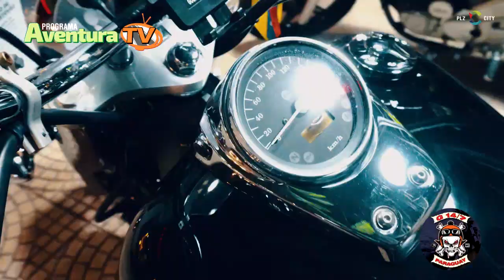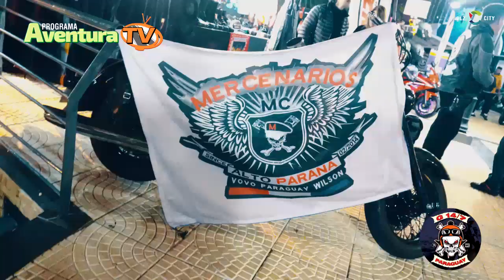5to Encuentro Internacional de Motociclistas G14/7 Moto Club 2023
Imágenes D.A (derecho autoral G14/7) cedidas por el MC.
Julio 2023 . Shopping Plaza Km 8 Ciudad del Este Paraguay